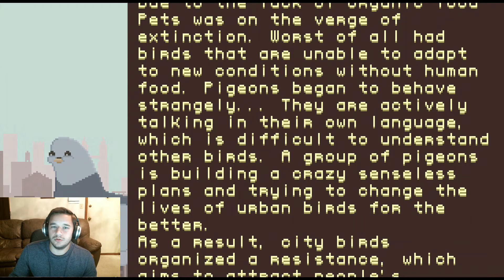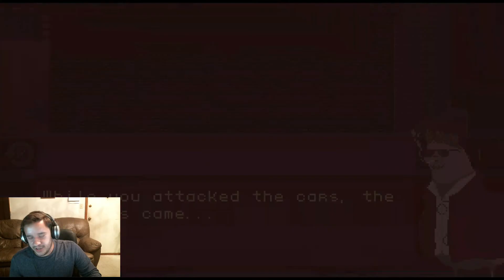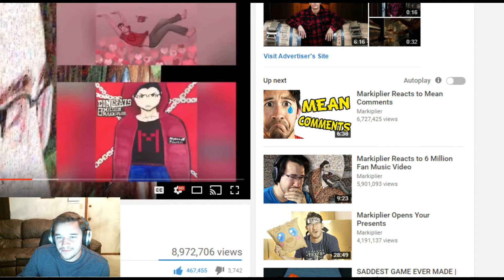Master Pooper & Baiter - Grand Pigeon's Duty #1